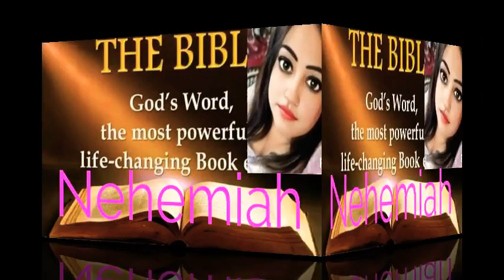Nehemiah English Chapter 4 ➕ The Holy Bible ➕ Reshma Sharma Lautoka Fiji 🇫🇯 ➕